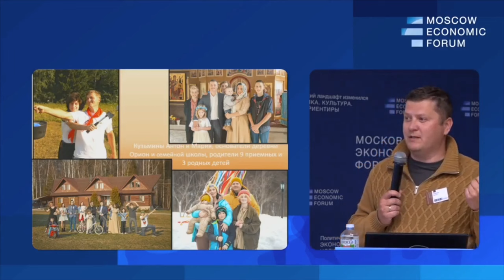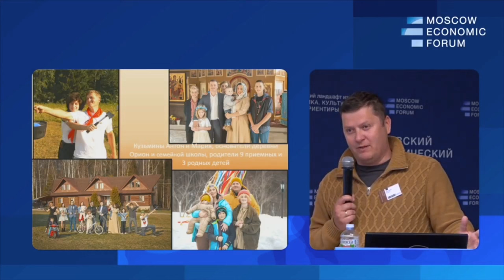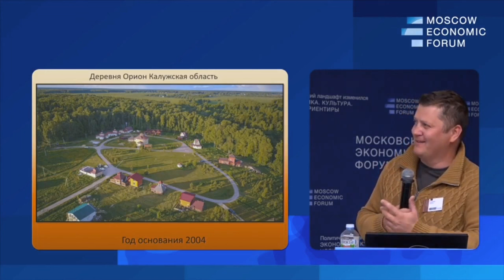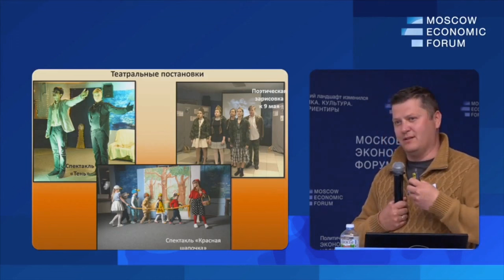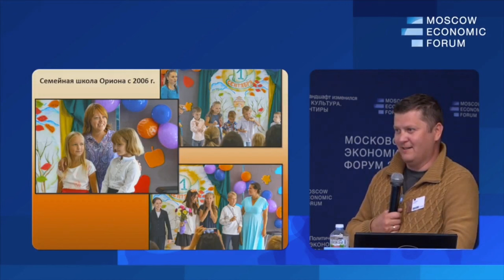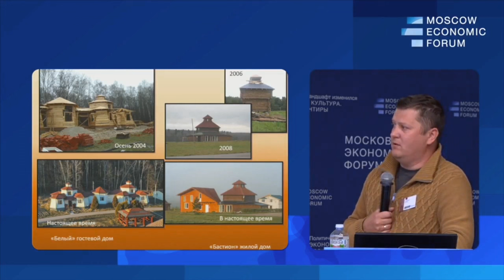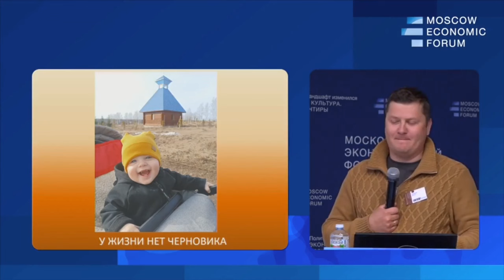За стоимость 20 м² студии в столице можно купить 200 метр.дом в двух часах от МКАД. Антон Кузьмин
Антон Кузьмин, создатель сельской школы «Ореон», переселенец в Калужскую область
Сессия МЭФ 2024 .№10. «Осваивать Россию: расселение мегаполисов и новая жизнь сельских территорий»
Вопросы для дискуссии:
— Почему мегаполис это цивилизационный тупик?
— Русский ландшафтный город. В чем особенность нашей системы расселения и как мы будем жить завтра?
— Русские пионеры 21 века. Кто уже сейчас создаёт новую жизнь малых территорий.
— Проект «Россия 2062» и освоение собственной страны — как основная цель ближайших десятилетий.